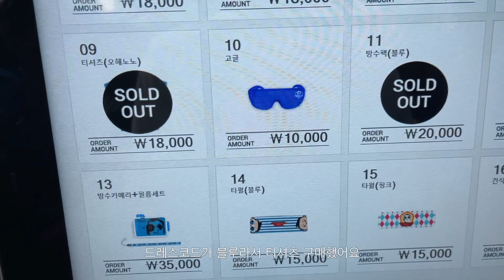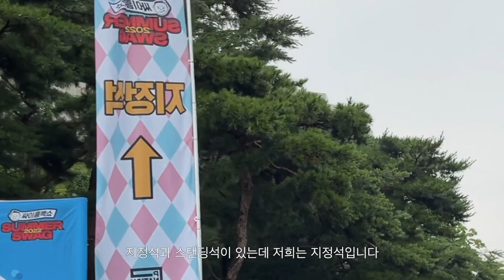SUB) vlog 싸이 흠뻑쇼, 소니 카메라 구매!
day 1
처음 다녀온 싸이 흠뻑쇼 너무 재밌게 놀고왔어요

day2
용산에 새로 오픈한 카페방문
새로운 카메라 구매 두둥